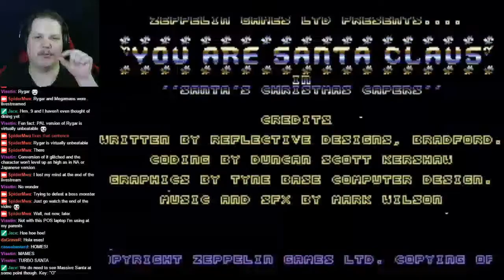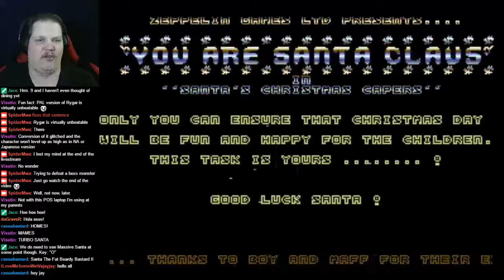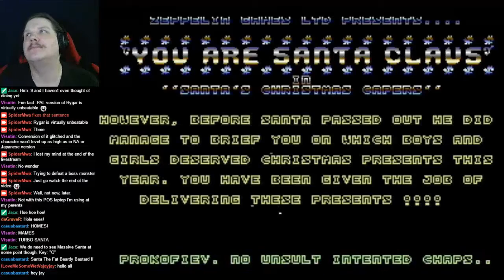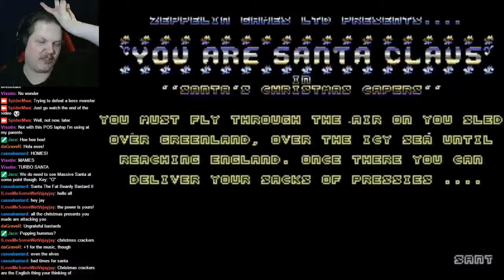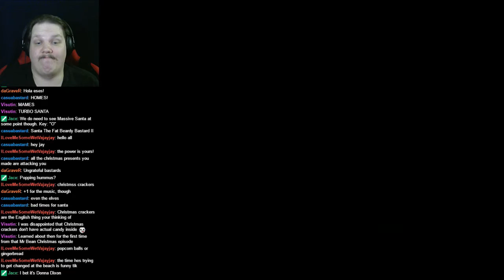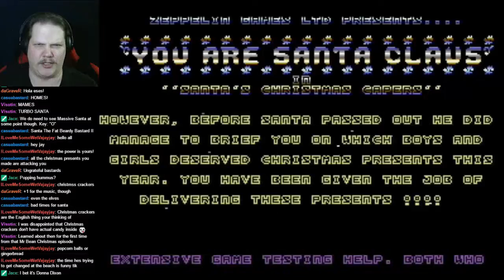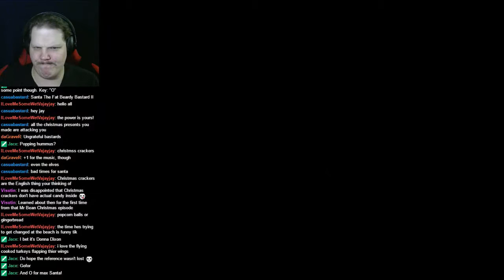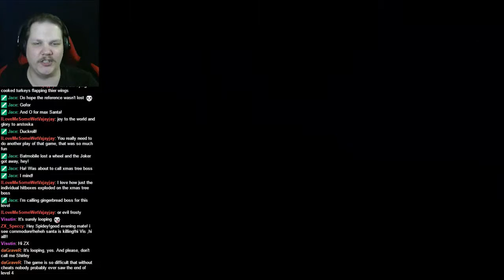Let's Stream BLIND: Santa's Xmas Caper (C64)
I had played this game before. It's a game with the same name as a game on the Amiga I played last year, made by the same people, but they're totally different games in concept. This one is a side scroller, the other is a platformer.